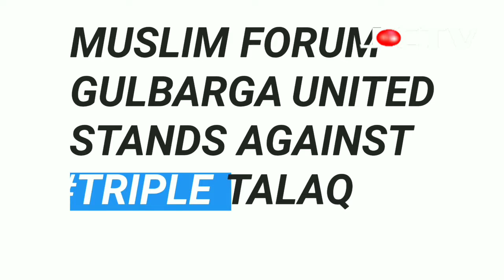JCTV wishes promo(7)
Festivals in Gulbarga